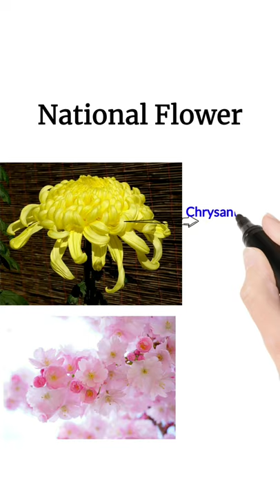National Symbols of Japan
This is all about National Symbols of JAPAN. Which is 11th highest populous country in the world .

▶️NATIONAL FLAG OF JAPAN
▶️NATIONAL EMBLEM OF JAPAN
▶️GOVERNMENT SEAL OF JAPAN
▶️NATIONAL BIRD OF JAPAN
▶️NATIONAL FLOWER OF JAPAN
▶️NATIONAL TREE OF JAPAN
▶️NATIONAL FRUIT OF JAPAN
▶️NATIONAL CURRENCY OF JAPAN
▶️NATIONAL FISH OF JAPAN